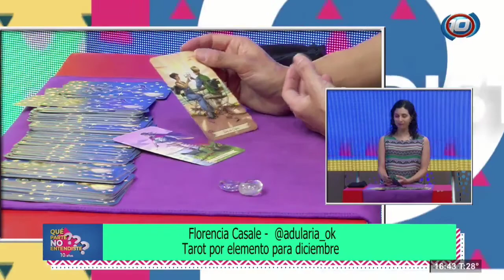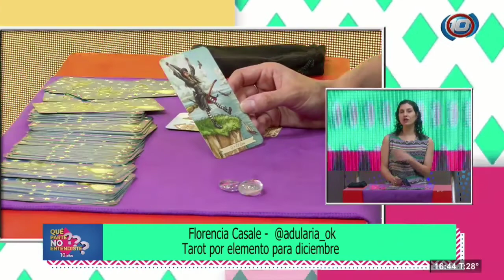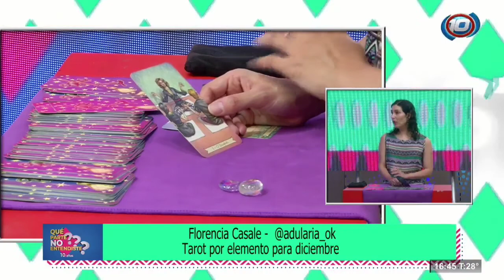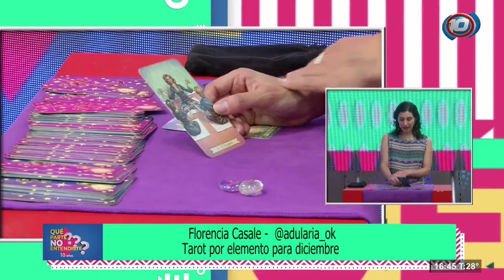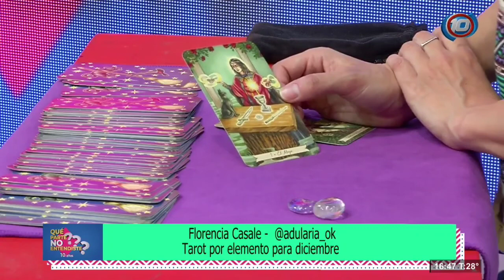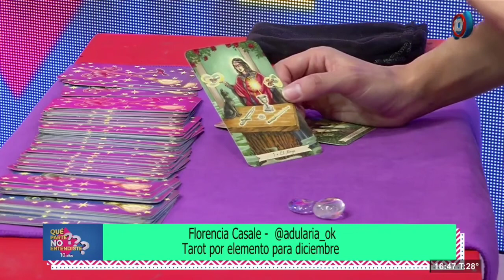Diciembre: Tarot por elemento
Cada signo según su elemento recibe un consejo para el mes de diciembre.